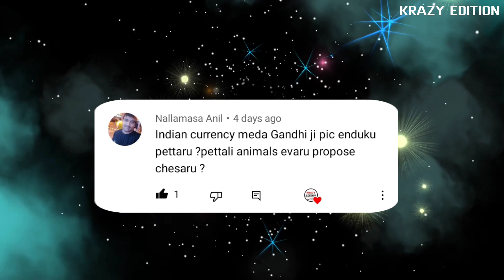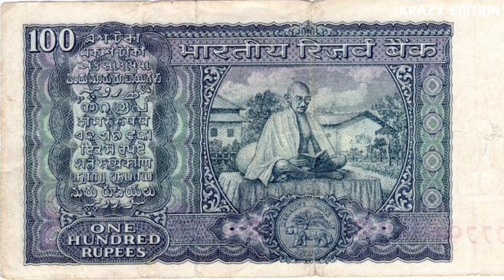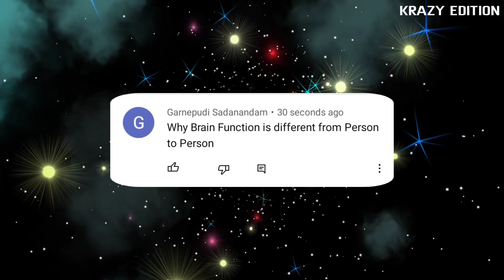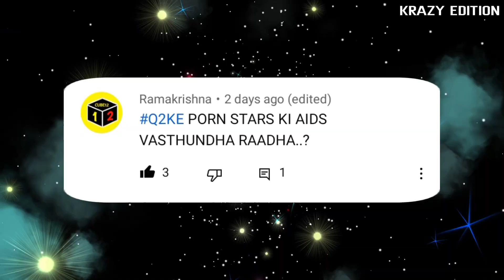TOP UNKNOWN INTRESTING FACTS IN TELUGU | Q2KE EPISODE-2 | AMAZING TELUGU FACTS | Krazy Edition